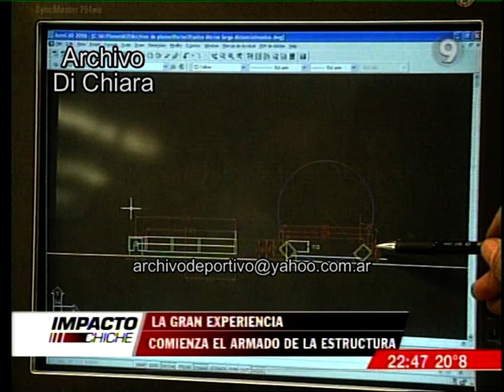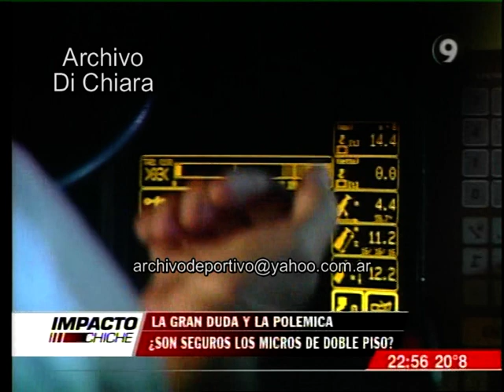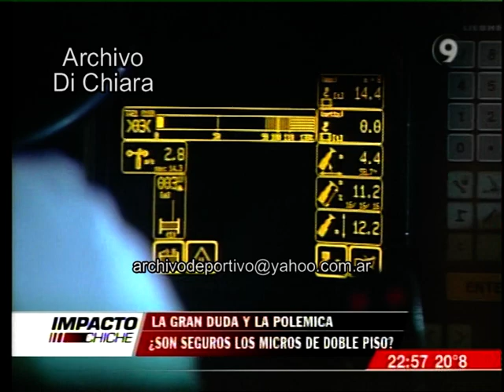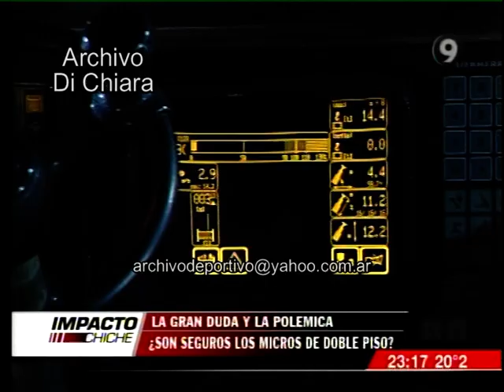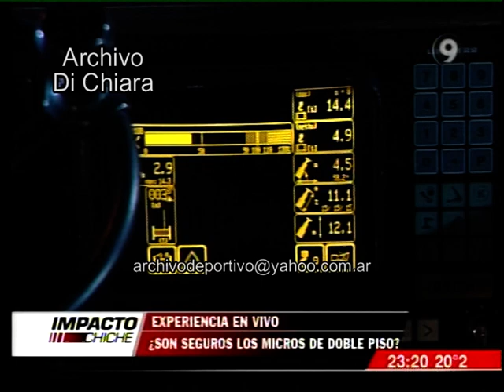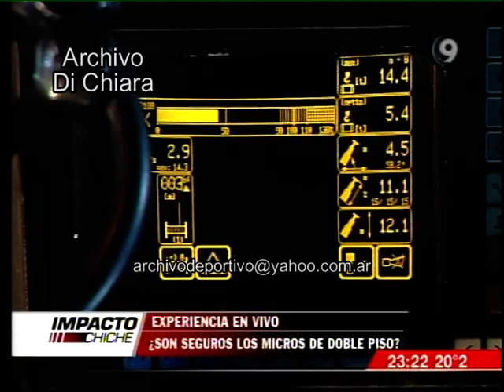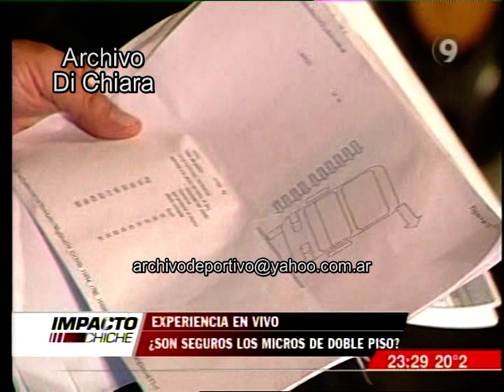Chiche Geldblung hace simulacro de vuelco de micro doble piso 2007 DV-30020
Fecha: 14/3/07 14 de marzo de 2007
Código: DV-30020